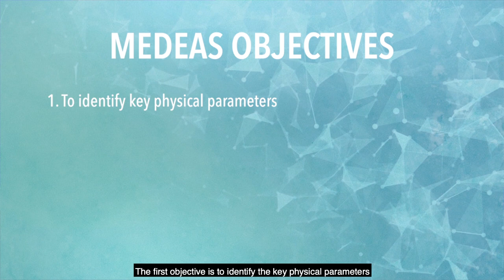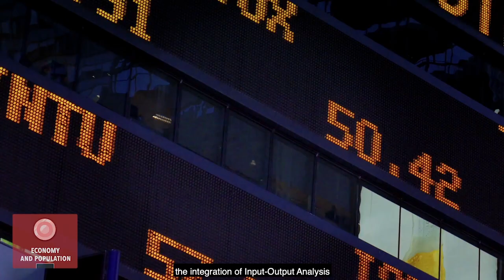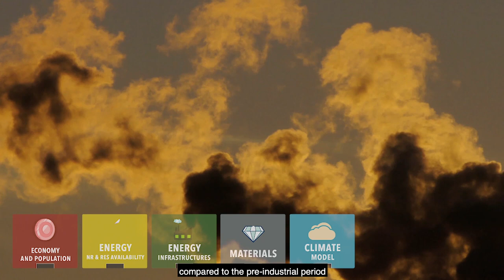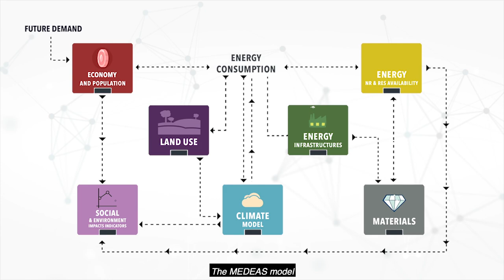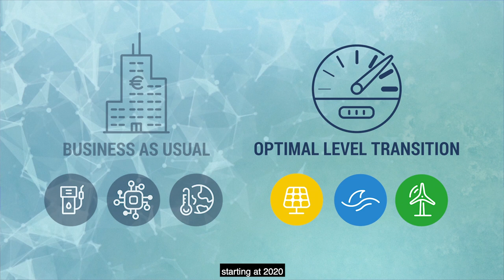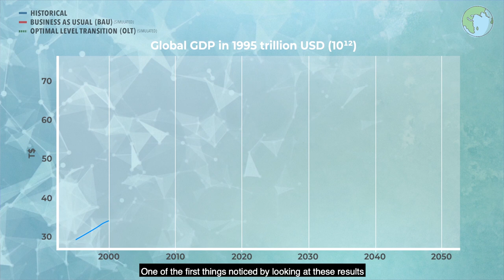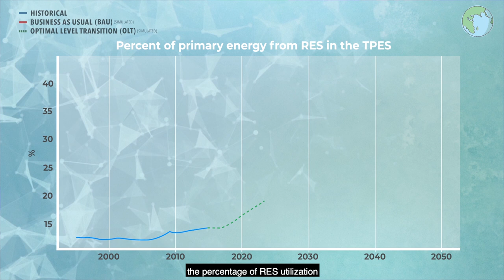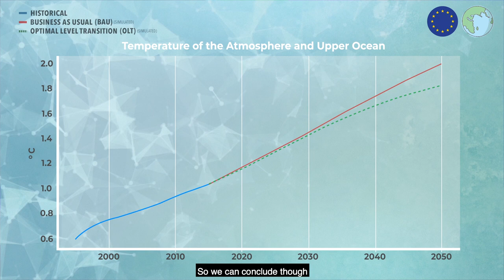MEDEAS Documentary with subtitles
A short documentary film about the topics of the MEDEAS project ( EU H2020 research and innovation programme under grant agreement No 691287). The film shares the project main aims and the key results. It includes the point of view on energy matters from general public, industry and stakeholders; the state of the art of renewable primary energy production systems; and the transition scenarios with simulation results and the role played by the meetings with stakeholders.